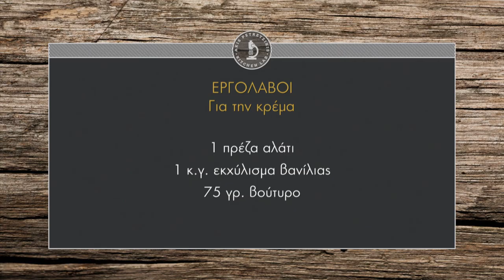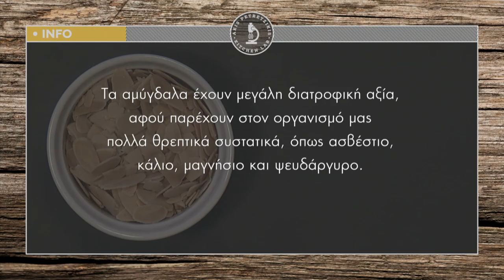Εργολάβοι Επ. 11 | Kitchen Lab TV | Άκης Πετρετζίκης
Εργολάβοι | Ergolavoi | Άκης Πετρετζίκης TV

Παρουσίαση: Άκης Πετρετζίκης
Σκηνοθεσία: Πάνος Γεωργίου
Αρχισυνταξία: Νάσια Κόλλια
Διεύθ. Φωτογραφίας: Γιώργος Μιχελής
Οργάνωση Παραγωγής: Δημήτρης Κολοβός
Εμπορικό Τμήμα: Mary-Rose Ανδριανοπούλου,  Ζωή Κωνσταντοπούλου
Β. Σκηνοθέτη: Πολύβια Μενοίκου
Τεχνικός Προϊστάμενος: Βασίλης Καρυπιάδης
Σκηνογραφία: Αναστασία Χαρμούση
Γραφικά: Παναγιώτης Πατσιαούρας
Sous Chef: Μάρκος Παπακωνσταντίνου
Βοηθός Sous Chef: Τηλέμαχος Δημητρακόπουλος
Βοηθοί Κουζίνας: Σοφία Βήτα
Διευθ. Παραγωγής: Διαμαντής Αρακάς
Floor Manager: Διονύσης Κυπριώτης
Οπερατέρ: Δημήτρης Τοπούλογλου, Άγγελος  Τσουκαλάς:
Χειριστής Ρομποτικής: Κώστας Τσέλης, Γιώργος Παρθένης
Χειριστής Cam Rail: Παν Παν
Ηχολήπτης: Στέφανος Κεραμύδας
Μοντάζ: Ειρήνη Κεφαλά, Ηλίας Αποστολίδης
Ηλεκτρολόγος: Μάκης Λάντος
Εκφώνηση: Νάσια Κόλλια
Ενδυματολόγος: Αλέξης Φούκος
Βοηθός Ενδυματολόγου: Αλέξια Μπελογιάννη